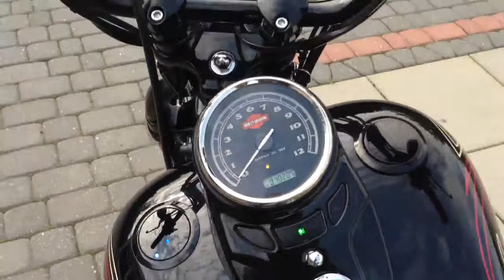Harely-Davidson Cross Bone 2008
10 tys mil. HD jak nowy. Bardzo zadbany.
   Zapraszamy.